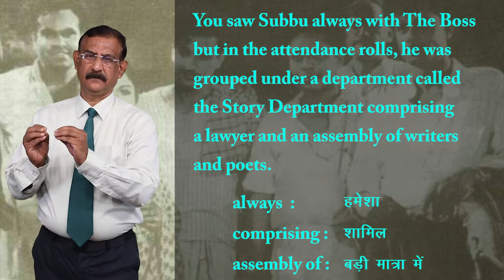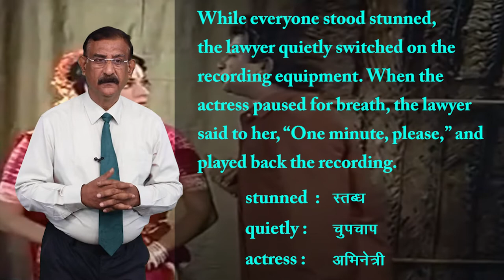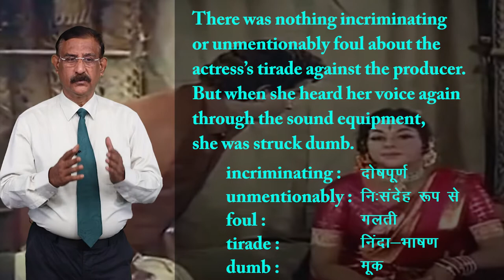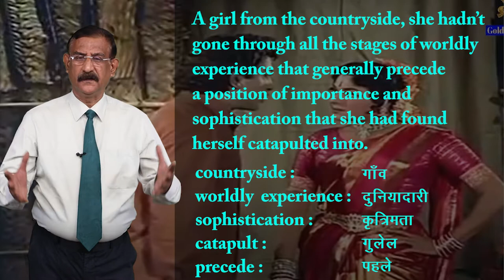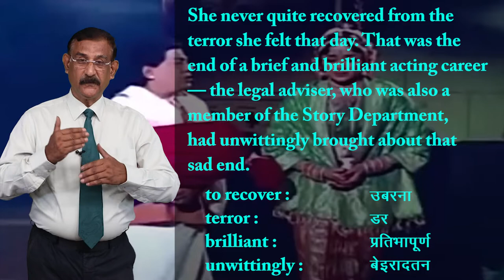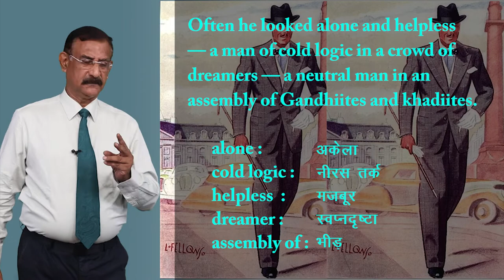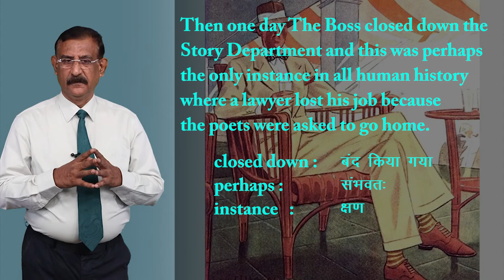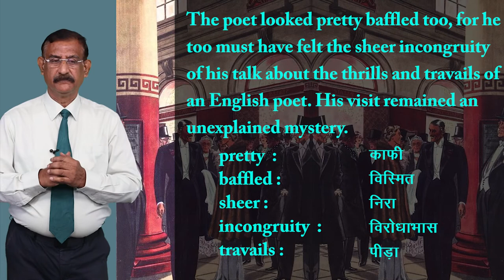CLASS 12th ENGLISH | FLAMINGO | CHAPTER - POETS AND PANCAKES